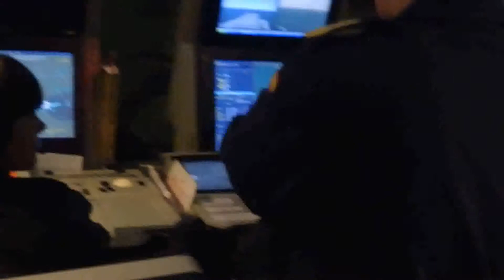Juan Carlos I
Embarque, mando táctico, puente de mando, despegue y aterrizaje Harrier, inmersión...